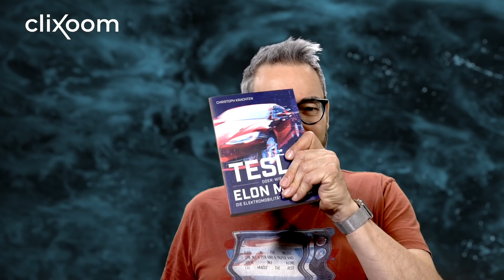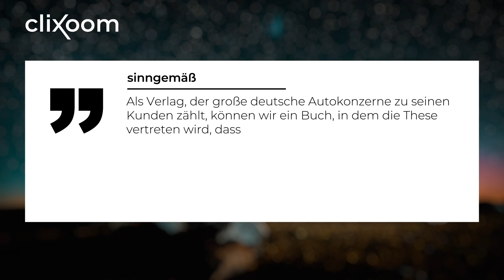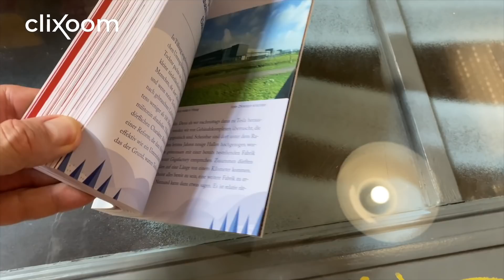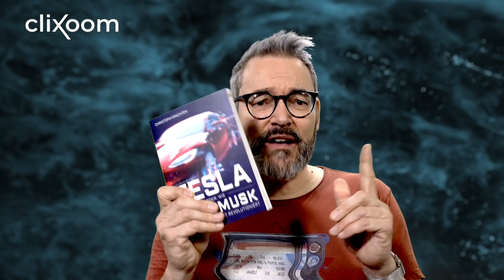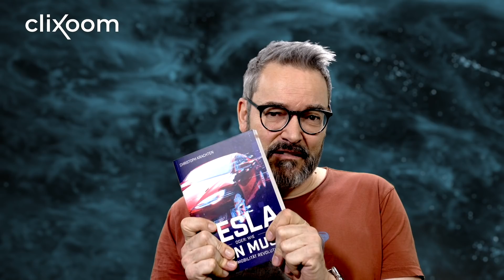Die Autolobby wollte mein Buch über Tesla verhindern! - Mein wichtigstes Video des Jahres!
Dieses Buch, mein neues Buch über Tesla, sollte nicht erscheinen, wenn es nach der deutschen Autolobby gegangen wäre. Und das zeigt, wie hier in Deutschland immer noch, man muss sagen gegen den technologischen Fortschritt, gegen die Wissenschaft intrigiert wird. Heute erscheint also „Tesla oder: Wie Elon Musk die Eelktromobilität revolutioniert“ und ich lasse mal wieder Dampf ab.

Quellen:
Tesla oder: Wie Elon Musk die Elektromobilität revolutioniert!